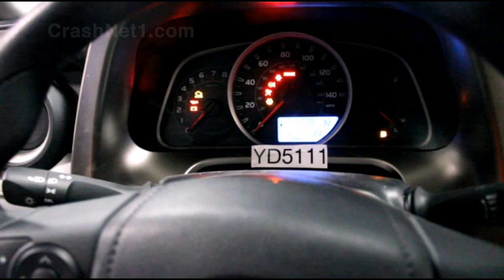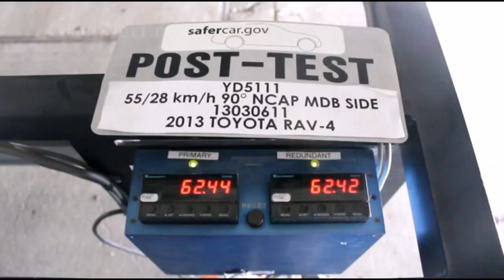2013 Toyota RAV4 | Pre/Post-Test Documentation, Side Crash Test by NHTSA | CrashNet1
Complete pre-test documentation and post-test review for NHTSA 2013 Toyota RAV4 side test.